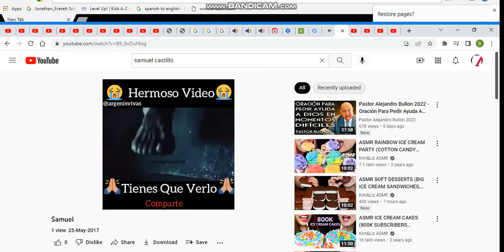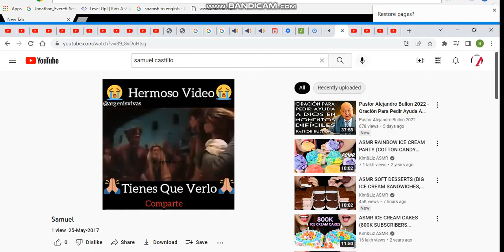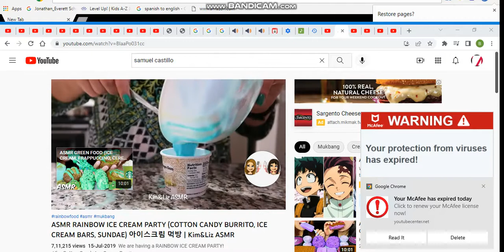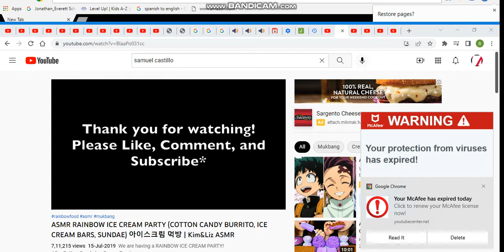samuel castillo black party